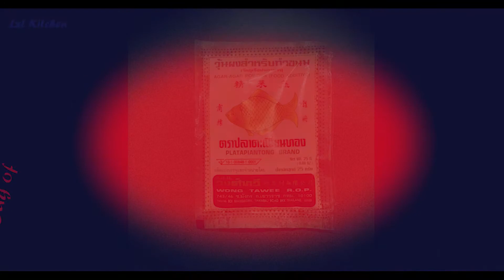Diamond Green tea ( jelly green tea)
delicious, cheap, easy way to make green tea